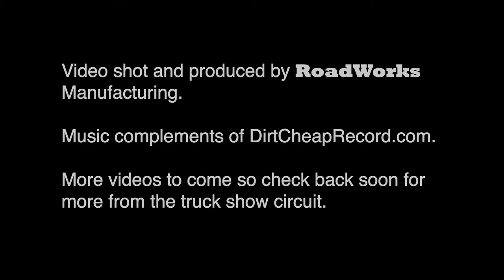Wilkins Oklahoma 2014 Busted Knuckle Truck Show Mower Races - 2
Second of two videos of mower races held at the Wilkins Oklahoma 2014 Busted Knuckle Truck Show.